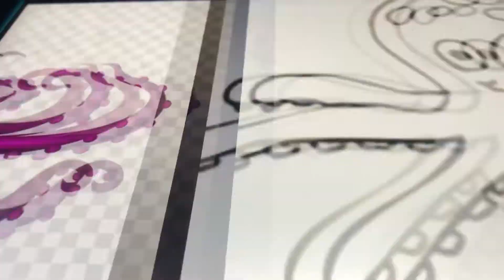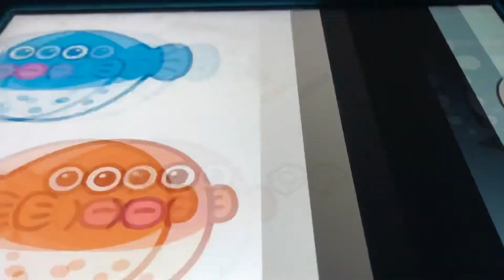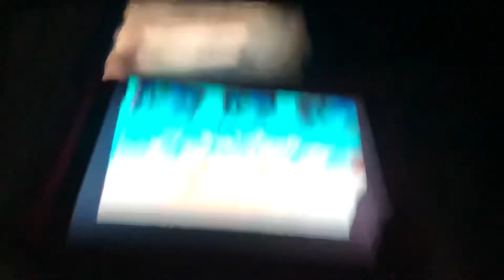Creature report smooth skin octopus and fugu